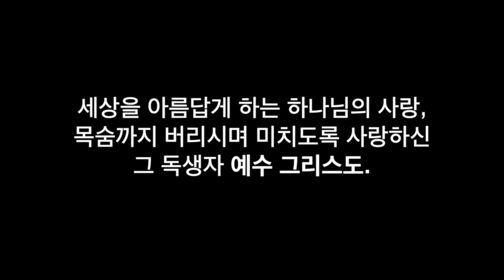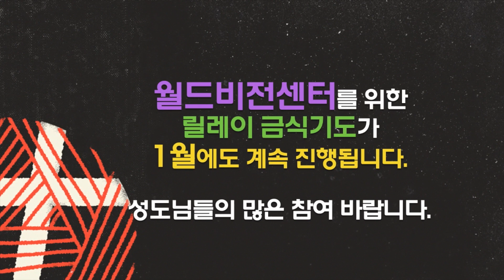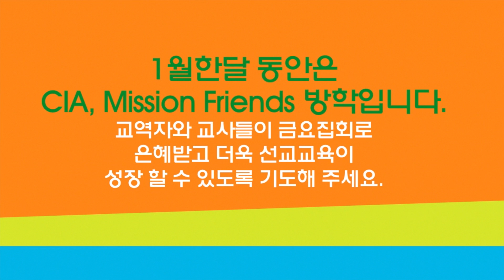2013.12.29 세미한교회소식